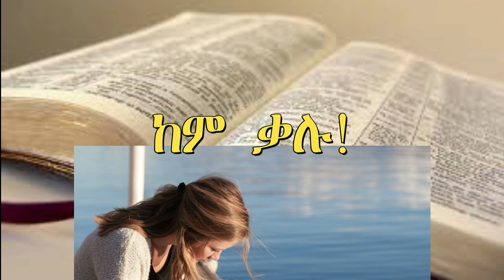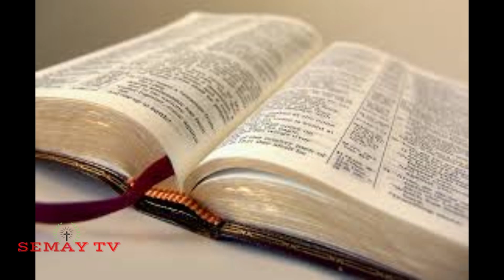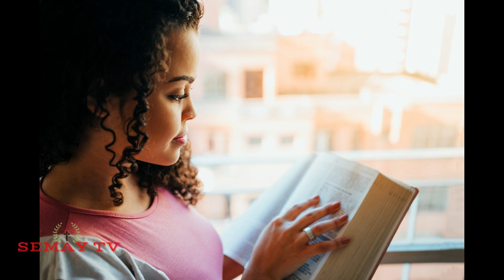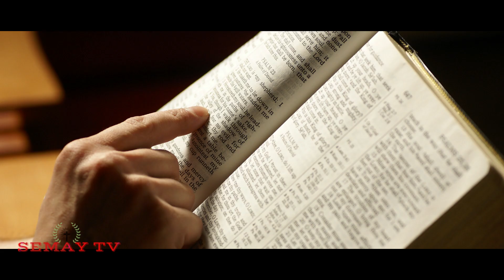ኣብ ዕሽርና እሙናት ዲና፧ ብኣገ. ገብረዝረጊ ብርሃነ